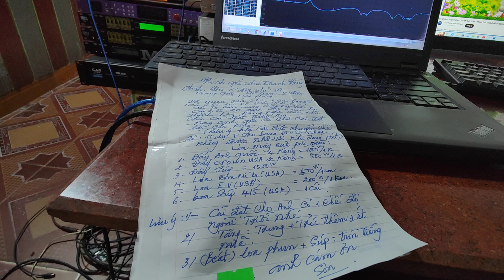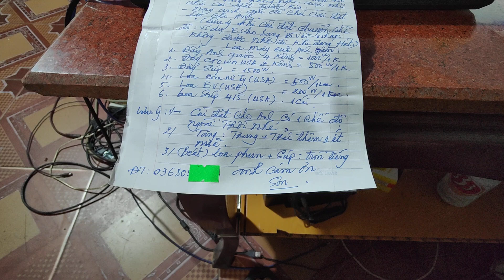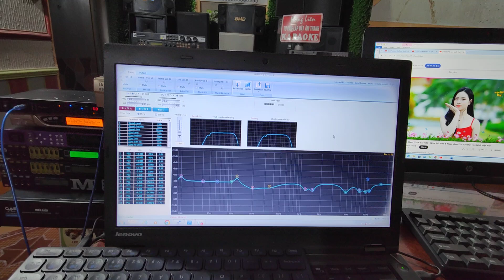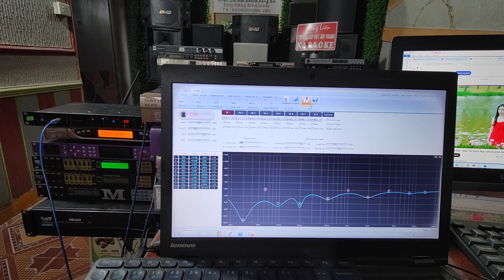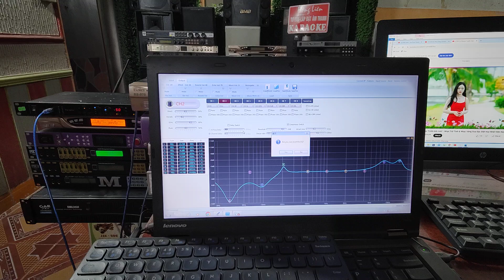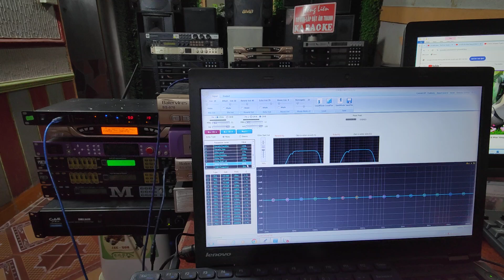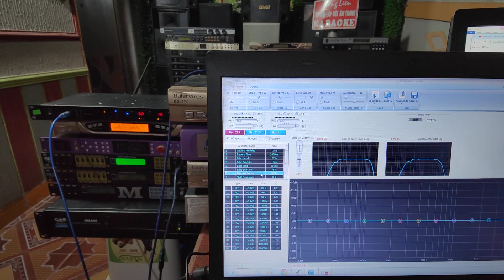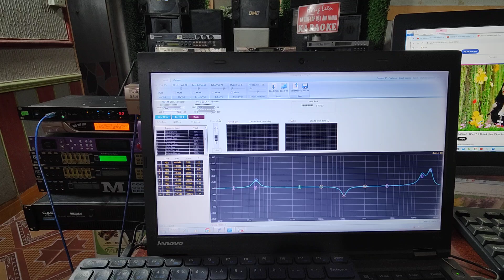Chứng Minh Rằng EFFECT Gía Trị Hơn 10 Lần EQUALIZE-Thanh Hồng Audio KTV 0977259103-0348900941